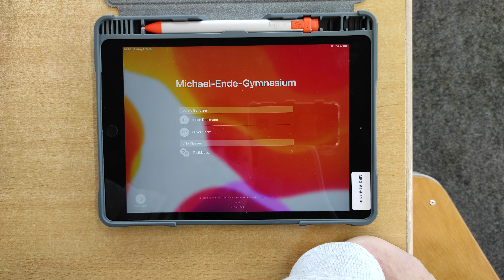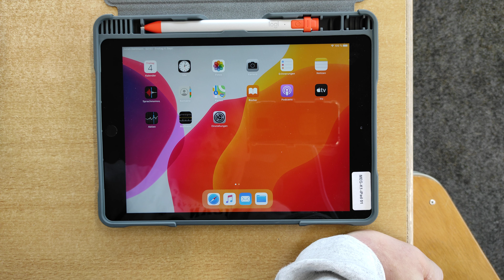#04 An-und Abmelden am Shared iPad